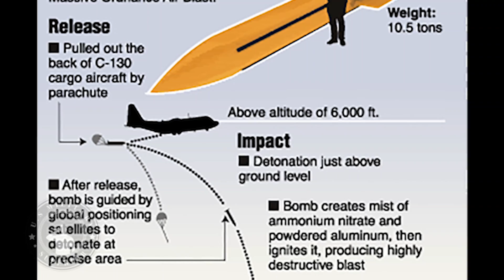GBU-43/B MOAB :The King of All Conventional Bombs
The GBU-43/B Massive Ordnance Air Blast , colloquially known as the "Mother of All Bombs") is a large-yield bomb, developed for the United States military by Albert L. Weimorts, Jr. of the Air Force Research Laboratory. At the time of development, it was said to be the most powerful non-nuclear weapon in the American arsenal.